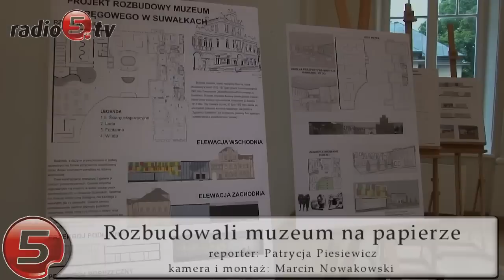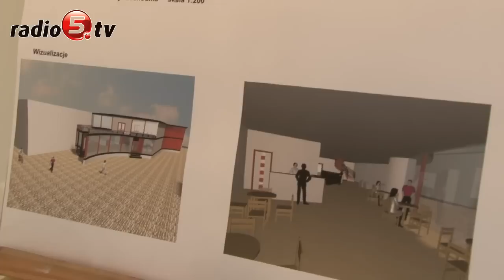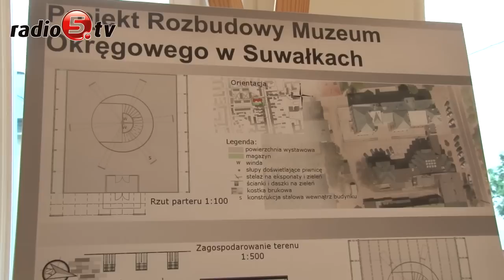Rozbudowali muzeum na papierze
Projekty rozbudowy Muzeum Okręgowego w Suwałkach można od dziś oglądać w siedzibie placówki. Ekspozycja składa się z prac wykonanych przez studentów III roku Architektury i Urbanistyki suwalskiej Państwowej Wyższej Szkoły Zawodowej. - To projekt, który został osadzony w rzeczywistych potrzebach - mówi prof. dr hab. Zbigniew Piniński, inicjator przedsięwzięcia.

Mimo ambitnych projektów i przedsięwzięć, nad Wydziałem Architektury i Urbanistyki PWSZ zawisło widom zamknięcia. Inicjatorom utworzenia kierunku kilka lat temu, przyświecała idea zainteresowania nauką w Suwałkach młodych Litwinów. To niestety nie udało się. Obecnie na III roku architektury i urbanistyki studiuje tylko dziesięć osób. - Ta wystawa, mimo wszystko, ma pokazać zaangażowanie i potencjał studentów. Być może w przyszłości ci sami ludzie będą uczestniczyć w procesie tworzenia prawdziwego projektu rozbudowy muzeum.